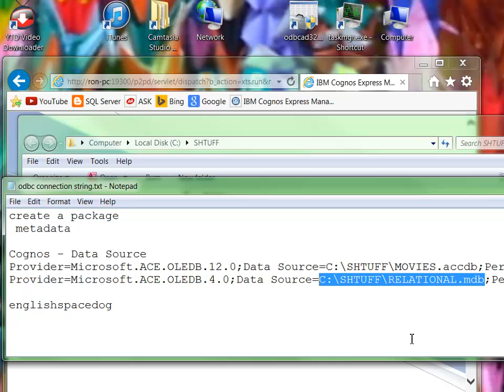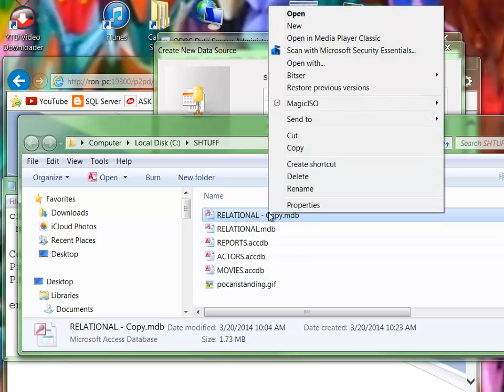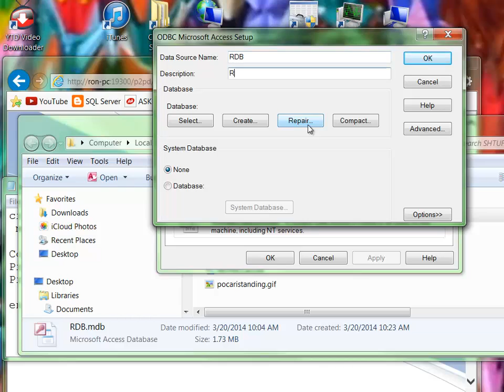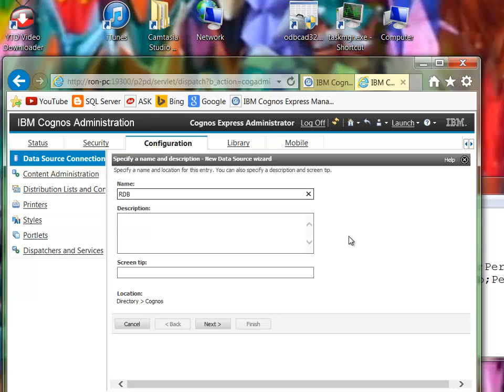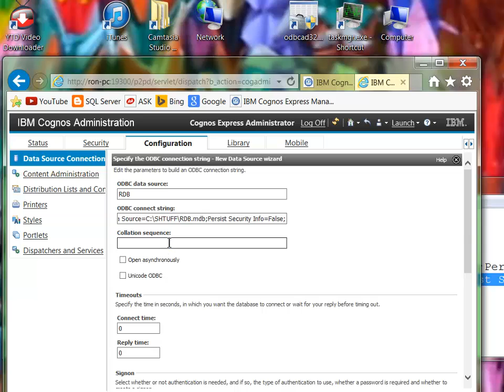COGNOS LESSON 10 - ODBC CONNECTION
How to make an ODBC connection for Cognos

Cognos - Data Source
sample ODBC Connection strings are below:

Provider=Microsoft.ACE.OLEDB.12.0;Data Source=C:\SHTUFF\MOVIES.accdb;Persist Security Info=False;
Provider=Microsoft.ACE.OLEDB.4.0;Data Source=C:\SHTUFF\RDB.mdb;Persist Security Info=False;

englishspacedog